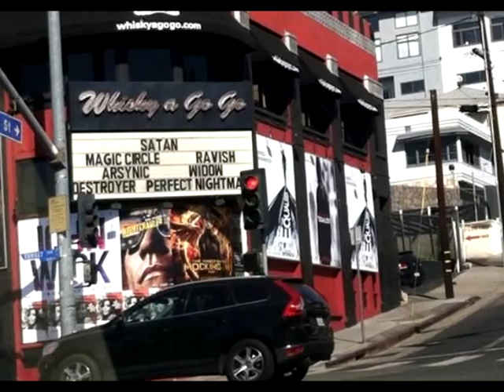Satan Live at the Whisky A Go Go - '2025'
A live performance of 'Twenty Twenty Five' filmed at Hollywood's Whisky A Go Go on Satan's Fall Tour 2014. We have the whole show filmed for a possible DVD release.
Recorded Friday 24th October 2014.
The intro music btw is '92nd Symphony' from the Suspended Sentence LP